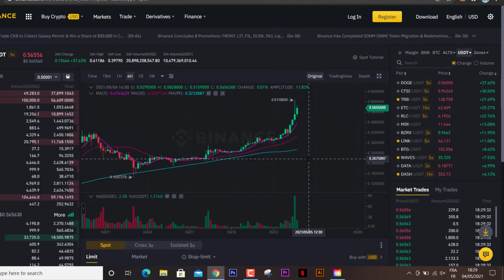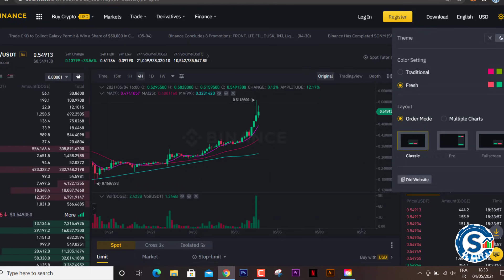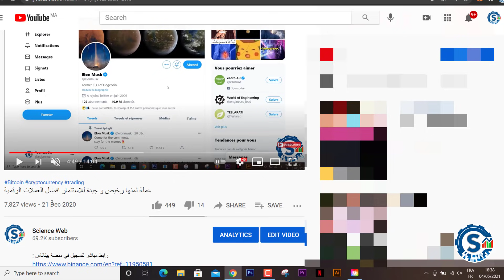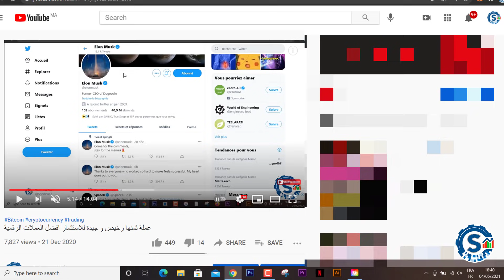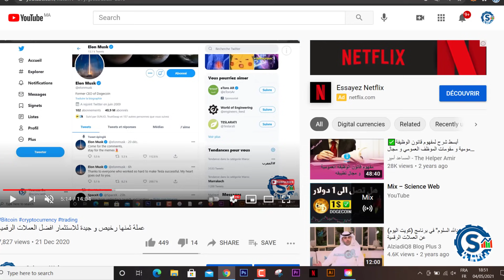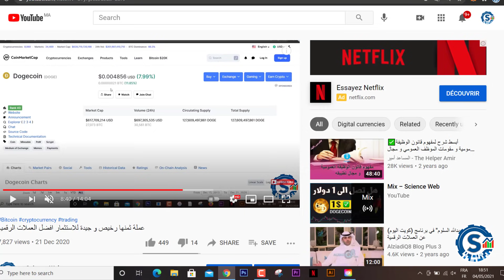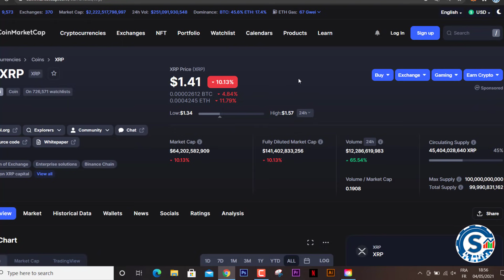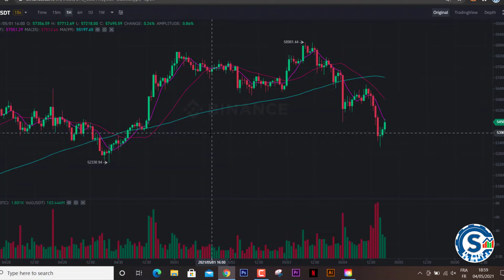إتجاه اسعار العملات الرقمية هل يمكن بعض العملات ان تتجاوز البيتكوين ؟